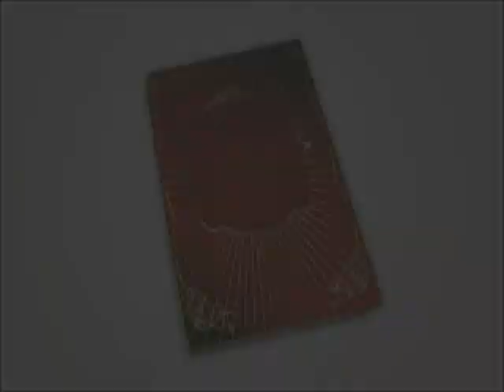MBPhantasm Gabby and Lucan